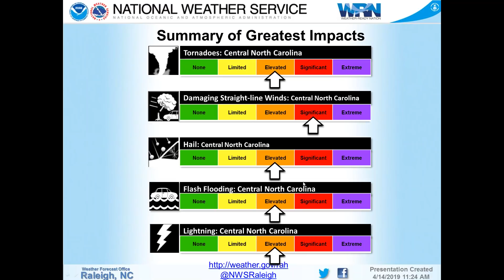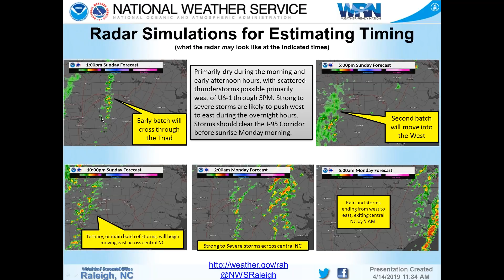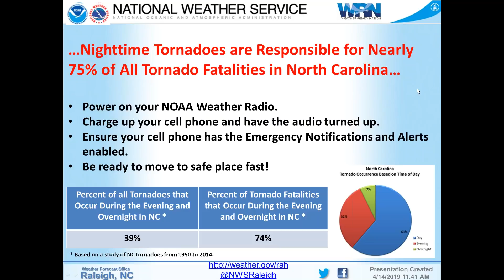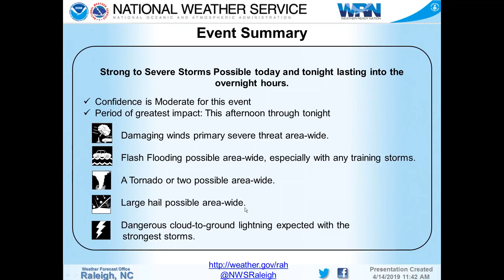NWS Raleigh Decision Support Briefing regarding April 14th Severe Weather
Good Afternoon. Here is the latest weather briefing information regarding the Sunday, April 14th Severe Weather Event across central NC. An Enhanced Risk (3 of 5) of Severe Weather continues for the far western Piedmont while a Slight Risk (2 of 5) continues for the remainder of central NC. Damaging wind gusts, a tornado or two, large hail, and flooding rains remain possible.